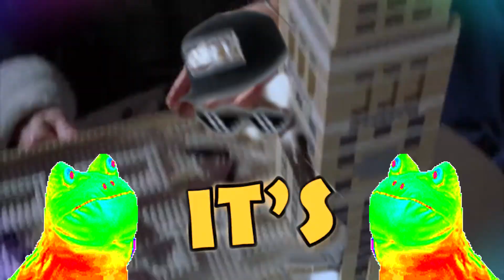MLG ELF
My MLG montage is finally here! Sorry for the w8, it took me weeks to make this! I had to make sure it was as dank as humanly possible. Hope you m8s enjoy the swag you are about to witness